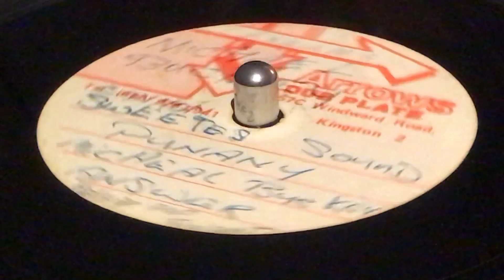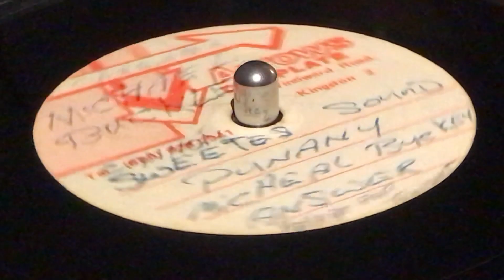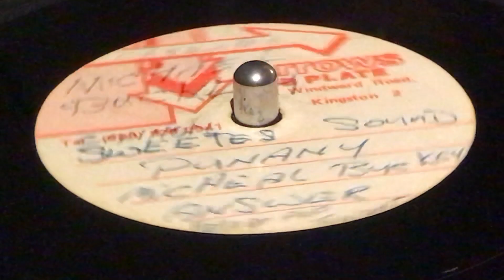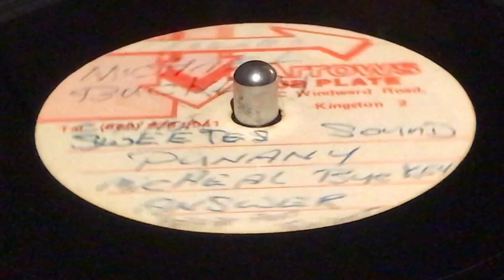MICHAEL BUCKLEY ~ Killing Me Softly, Intro + Sweetest Sound (Dubplate)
Prod [Uncredited] : Phillip Linton, Arrows Recording Co. Ltd ~ ARROWS DUB PLATE ~ Acetate, 10'' (Track B1) ~ 45rpm ~ 90's ~ Jamaica ~ Rare Dubplate ~ Introduction inspired by Roberta Flack ~ Killing Me Softly ~ Punnany Riddim ~

 ~ 🤬😵😤BLOCKED VIDEOS INNA CHANNEL (Copyrights Control)😠😖😡 ~